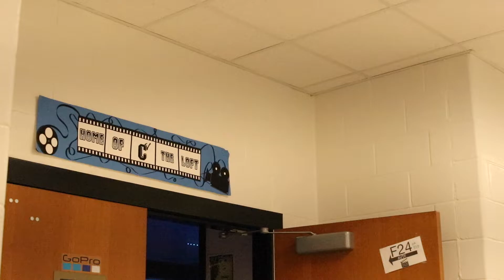You Belong With Me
Taylor Swift’s “You Belong with Me” music video recreation
Actresses: Jayden Zayas and Hannah Schurman
Filmed by: Madi Blankenship
Edited by: Jayden Zayas
Voiced by: Anna Cangelosi